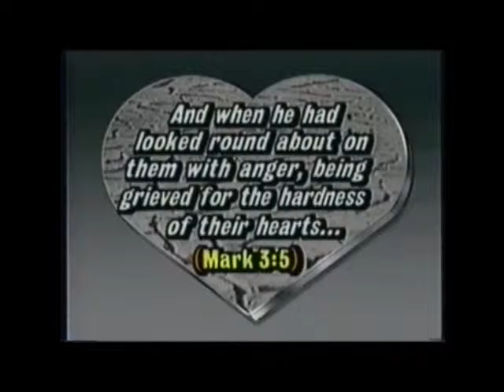We are picking up the Torch of the Spirit! - Revival Ministries South Africa with Johann vd Hoven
We are picking up the Torch of the Spirit -

Revival Ministries South Africa
Johann vd Hoven